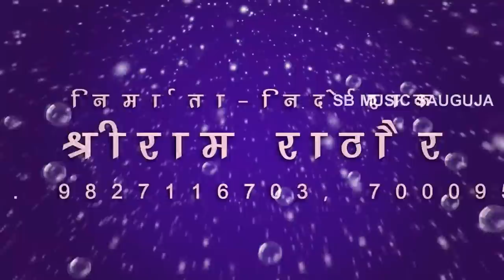Maya Torech Bar He Dil Ma | Cg Song | Aashu | Radhika | New Chharttisgarhi Geet | SB 2021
Song : Maya Torech Bar He Dil Ma
Singer : Aashu
Lyrics : Radhika
Music Director : Bablu Mahant
Producer : Shri Ram Rathore
Director : Shri Ram Rathore

5. SHILA STUDIO KORBA